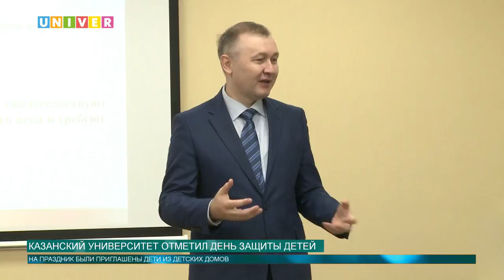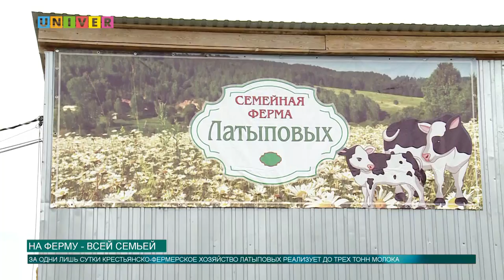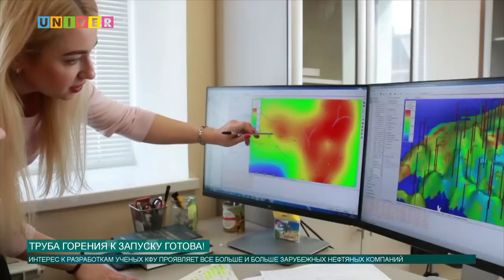Новости КФУ от 01.06.2018